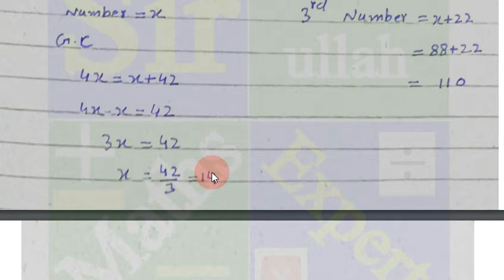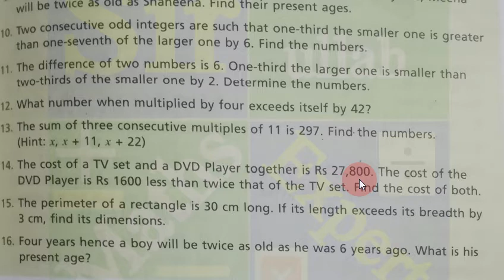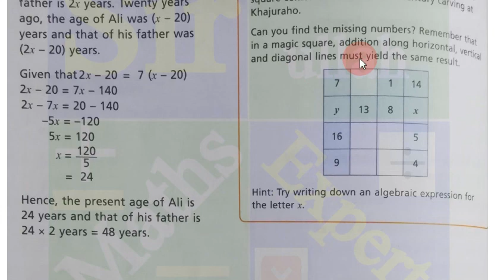Oxford|New|Countdown|book 7|second|edition|exercise 11b|Q.11 to 16|Word problem|equation|Solution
In this lecture discussed the Oxford New Countdown book 7 second edition unit 11
exercise 11b Questions 11, 12, 13, 14, 15, 16. Algebraic equation, simple equation, linear equation
Algebraic identities, solution of equation, root of equation, variable, coefficient and constant.